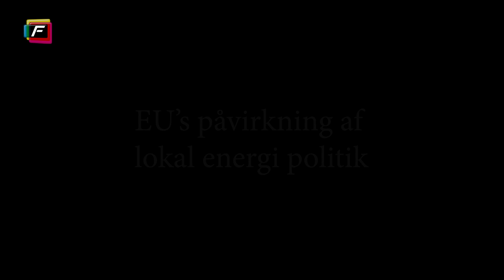Barriere for grøn omstilling - Eu og energi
I udsendelsesrækken om EUs påvirkning af lokalpolitik, handler denne udsendelse om EUs betydning for energiforsyningen. I udsendelsen er der interview med danske medlemmer af EU-parlamentet, Pernille Weiss (C), Erik Poulsen (V), og Anders Vistesen (DF), og Anders Storgaard (C), lokalpolitiker fra Frederiksberg, samt med Jacob Sørensen fra Miljøbevægelsen NOAH